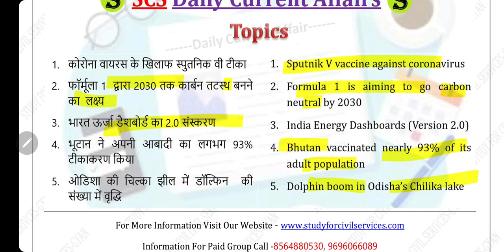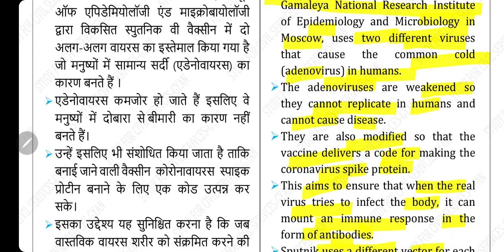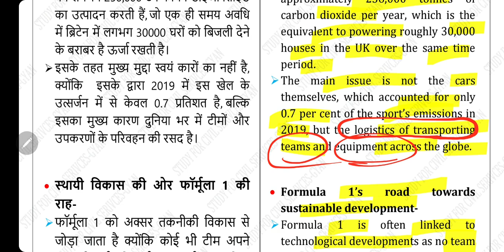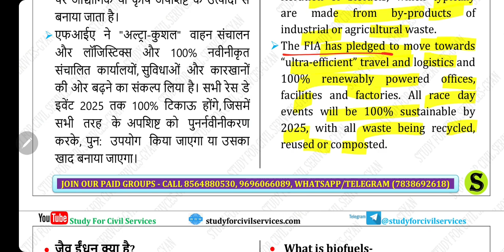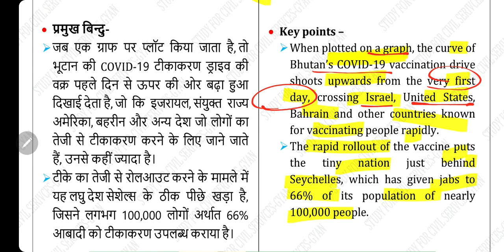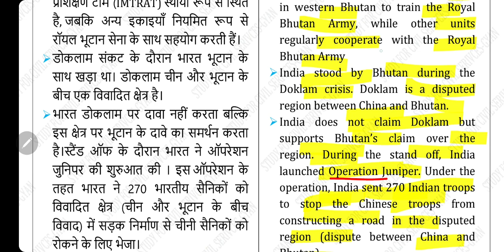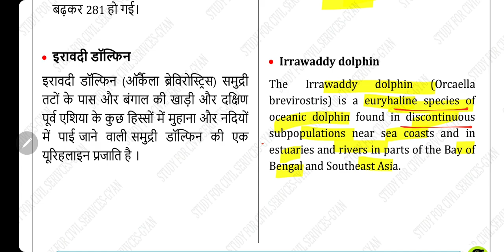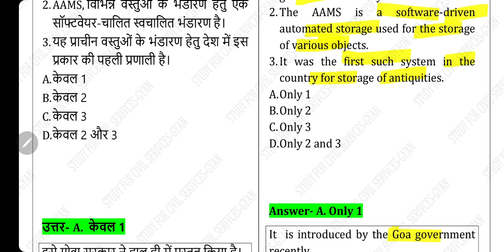14 April 2021 Current Affairs Pib The Hindu Indian Express News IAS UPSC CSE Exam uppsc bpsc MCQ GK🔥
14th April 2021 Most Important Current Affairs Topics 0:12
Sputnik V vaccine against coronavirus
Formula 1 is aiming to go carbon neutral by 2030
India Energy Dashboards (Version 2.0)
Bhutan vaccinated nearly 93% of its adult population
Dolphin boom in Odisha’s Chilika lake
2 MCQs for Practice